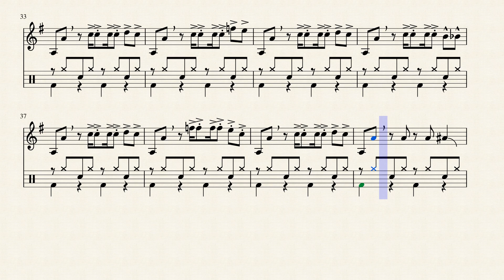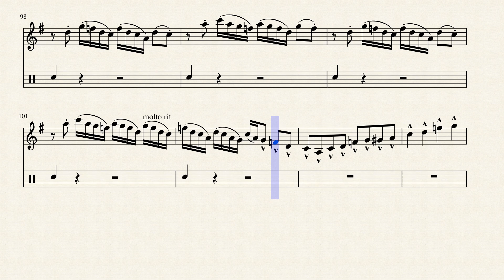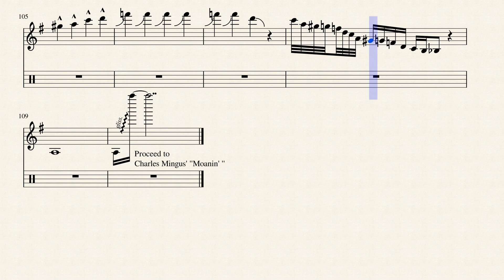Leo P's Brasshouse Intro From BBC Proms 2017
Now on the glorious YouTubes!

I decided to tackle this hot bari intro that Leo Pellegrino played during his performance at the BBC Proms last August. I think I got it spot on, for the most part...